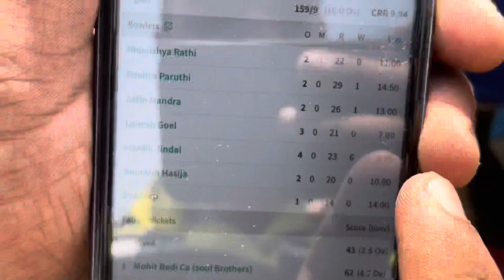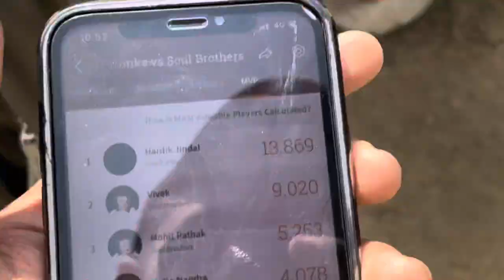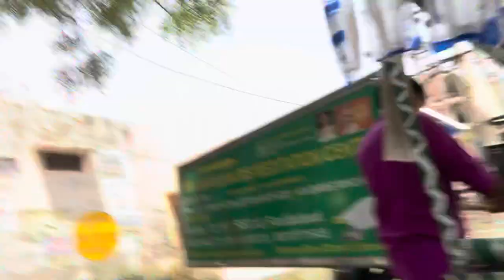Cricket waala vlog | Likely to Play with Virat Kohli🏏|| Bhavishya Rathi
the total cricket vlog